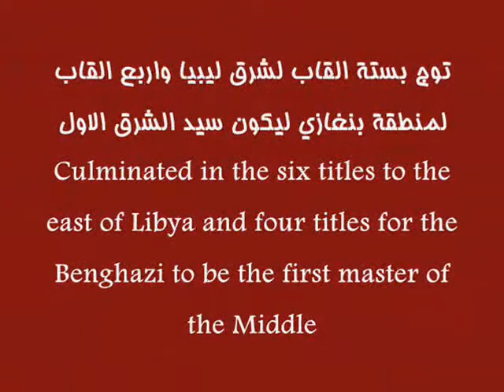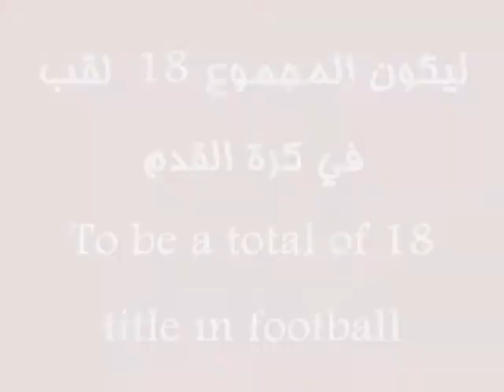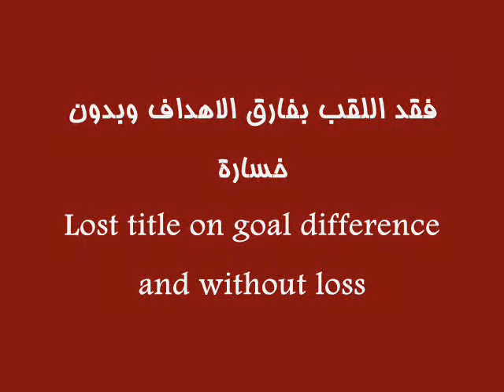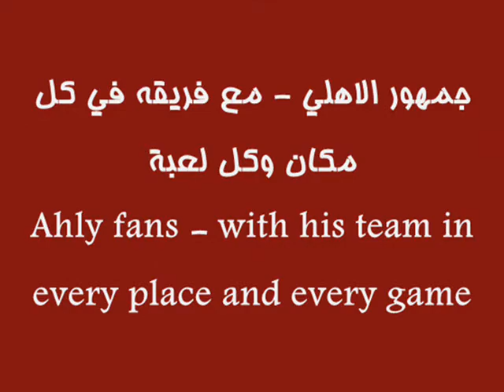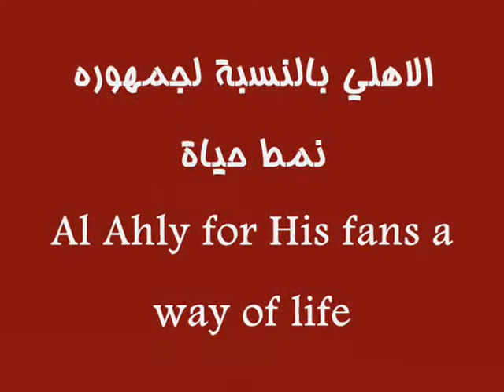الاهلي الليبي .. شىء من التاريخ .. الجزء الأول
اهلاوي انا وافتخر